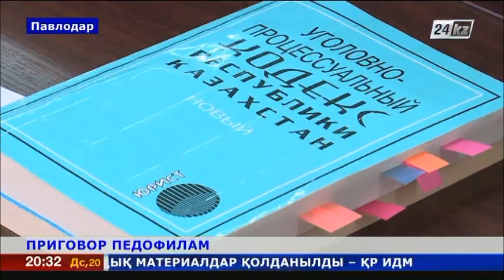В Павлодаре педофилов приговорили к 24 и 15 годам лишения свободы